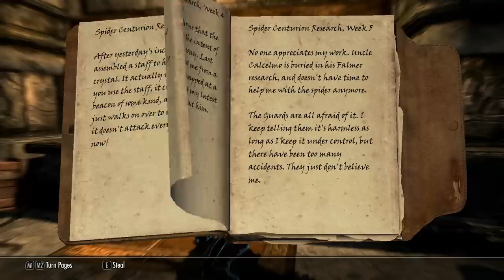Thieves Guild: Hard Answers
Welcome to The Elder Scrolls V: Skyrim! In this part I fail quite a lot of thievery and sneakery attempting to find a way to decode Gallus' journal.

WARNING: Spoilers included! Some content HAS been edited out to streamline but there is still spoiling content!